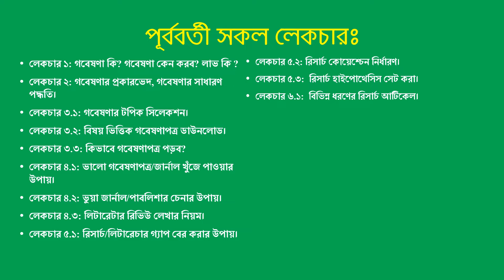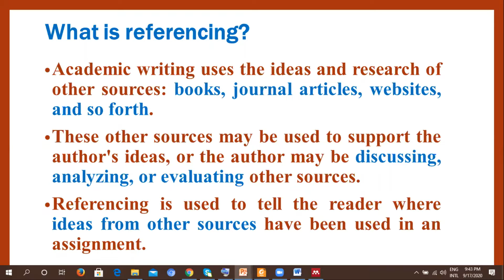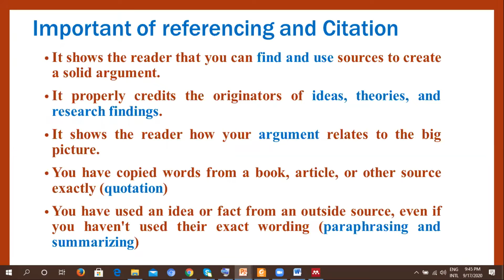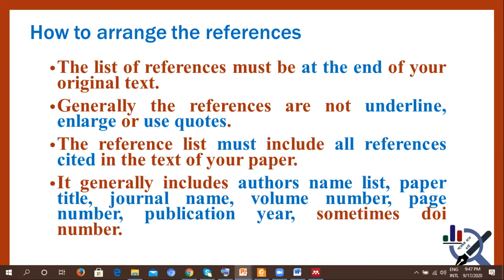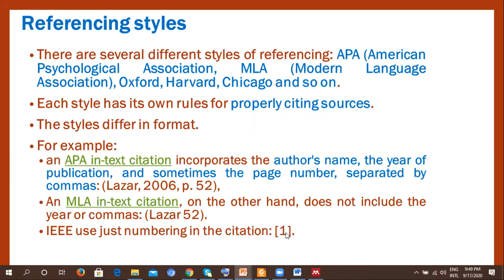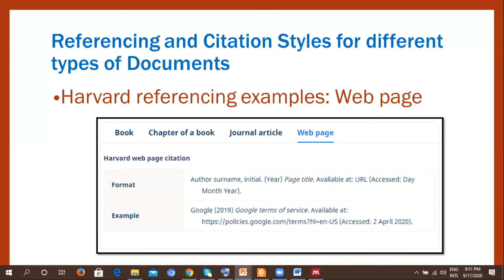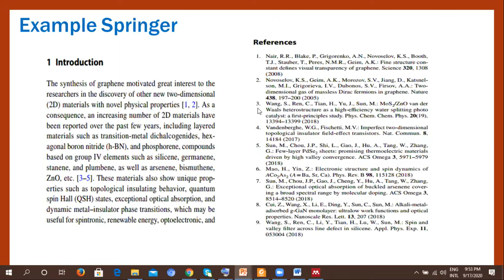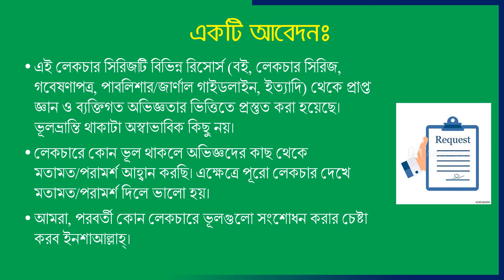লেকচার ১০.১ঃ রেফারেন্সিং ও সাইটেশন স্টাইল । Referencing and Citation Styles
গবেষণায় আগ্রহী নতুনদের জন্য বাংলায় লেকচার সিরিজঃ লেকচার ১০.১ - রেফারেন্সিং ও সাইটেশন স্টাইল (ভিডিওঃ এই লেকচারে রেফারেন্সিং ও সাইটেশন স্টাইল সম্পর্কে আলোচনা করা হয়েছে।

এই লেকচারে যা আছেঃ
01:14 - Previous all lectures
01:46 - This Lecture objective
03:09 - What is referencing?
04:36 - Important of referencing and Citation
06:40 - How to arrange the references?
08:30 - Referencing styles
10:10 - Referencing and Citation Styles for different types of Documents
13:58 – Examples of Referencing and Citation Styles

বাংলাদেশে গবেষক হতে চাওয়া মানুষের সংখ্যা অনেক। কিন্তু বাংলায় গবেষণা শেখার উপর টিউটোরিয়াল তুলনামূলক কম। অনেকেই ব্যক্তিগতভাবে গবেষণার হাতেখড়ি শেখার জন্য যোগাযোগ করেছেন। তাই, আমরা বিভিন্ন বিশ্ববিদ্যালয়ের কয়েকজন শিক্ষক ও তরুন গবেষক মিলে গবেষক হতে চাই নামক ভিডিও সিরিজ আপলোড করার সিন্ধান্ত নিয়েছি। আশা করি, গবেষণায় আগ্রহী নতুনদের অনেক কাজে দিবে ইনশাআল্লাহ্‌। মূলত এই সিরিজটি How to become a researcher? নামক ট্রেনিং-এর রেকর্ডেড লেকচারসমূহ। এটি বাংলায় গবেষণার হাতেখড়ি-র উপর প্রথম অনলাইন ফ্রি ট্রেনিং যা অনেক পত্রিকায় ফিচার হয়েছে। কিছু নিউজ কাভারেজঃ

এই ভিডিও সিরিজের মাধ্যমে বিভিন্ন শিক্ষা প্রতিষ্ঠানের (পাবলিক/প্রাইভেট/ন্যাশনাল/মেডিকেল কলেজ/অন্যান্য) আগ্রহী যে কোন বর্ষের যে কোন বিভাগের শিক্ষার্থীদের/নতুনদের গবেষণার হাতে খড়ি দেয়ার চেষ্টা করা হয়েছে।

বাংলাদেশের শিক্ষার্থীদের মধ্যে গবেষণা ভীতি দূর করে গবেষণা বান্ধব পরিবেশ সৃষ্টিতে আমাদের প্রচেষ্টা অনেক পত্রিকায় ফিচার হয়েছে। সাম্প্রতিক Engineer's Diary বিস্তারিতভাবে তুলে ধরেছে যার লিংকঃ

*লেকচার চলবে ইনশাআল্লাহ্‌।

** নোটঃ লেকচারে কোন ভূল থাকলে অভিজ্ঞদের কাছ থেকে গঠনমূলক মতামত আশা করছি। তবে পূরো লেকচার দেখে কমেন্ট করার আহ্বান জানাচ্ছি।

গবেষনা বিষয়ক আরো জানতে আমাদের গ্রুপ "গবেষক হতে চাই" - এ যুক্ত হতে পারেন। আমাদের পেজ এ লাইক দিয়ে আপডেট থাকতে পারেন। কোর্সের ইন্সট্রাক্টরের প্রোফাইল লিংকঃ